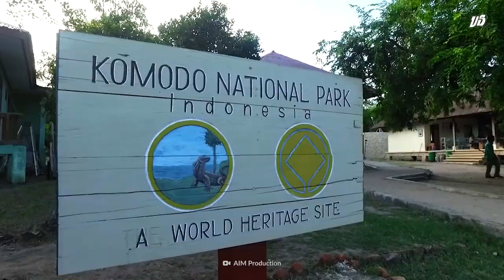Will the Komodo Dragon eat your corpse!?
Tonight on VS, we’re getting up close and personal with one of the most deadly predators on Earth, the Komodo dragon. Would you survive a bite from one of these bad boys? Is he really a cannibal? And how did he get the nickname of “Grave Robber” ?

00:00 Komodo Dragon (Fighter Spotlight)
01:43 Sinister Senses
02:54 Killer Moves
04:02 Attacks